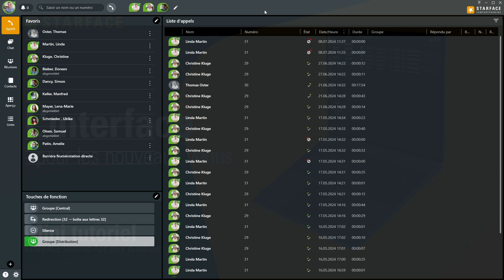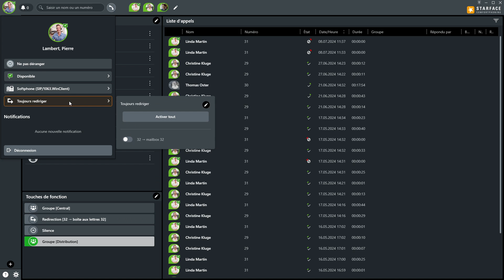L'interface - STARFACE Windows App - Tutoriel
Dans cette vidéo informative, nous vous présentons l'application STARFACE pour Windows. Plongez dans l'interface et découvrez une multitude de fonctionnalités pratiques.

La barre latérale vous permet de basculer entre différents espaces de travail. Les appels, les chats et les visioconférences y sont regroupés de manière claire, vous permettant d'accéder rapidement et facilement aux fonctions souhaitées.

Une autre section importante est la zone de focus. Ici, vous trouverez toutes les informations et paramètres importants, tels que votre statut de chat, les options téléphoniques et les renvois d'appels. Tout est disposé de manière claire pour que vous gardiez toujours une vue d'ensemble.

Le champ multifonction ou la recherche vous permet de saisir des noms ou des numéros et de passer des appels directement. De plus, il existe une fonction de numérotation rapide pratique, qui vous permet d'accéder rapidement à vos derniers numéros composés et de rappeler.

Si vous souhaitez obtenir d'autres conseils utiles et des informations, visitez Vous y trouverez des manuels complets et d'autres ressources pour tirer le meilleur parti de l'application STARFACE pour Windows.

Nous vous invitons à découvrir cette application pratique par vous-même et à profiter de ses nombreuses fonctionnalités.

STARFACE est un standard téléphonique VoIP logiciel convivial et l'application STARFACE est la plateforme de communication associée. Travaillez de n'importe où : que ce soit en télétravail, en déplacement ou au bureau, STARFACE est toujours à vos côtés. Grâce au softphone intégré, vous n'avez même plus besoin de téléphone. Un ordinateur portable et un casque suffisent et vous êtes déjà au bureau, où que vous soyez.

Chapitres :

Introduction : 00:00
Espaces de travail et widgets : 00:14
zone de focus : 00:43
Champ multifonction : 01:02
Bouton de rappel : 01:13
Conclusion : 01:30